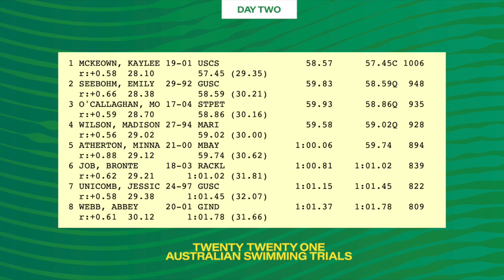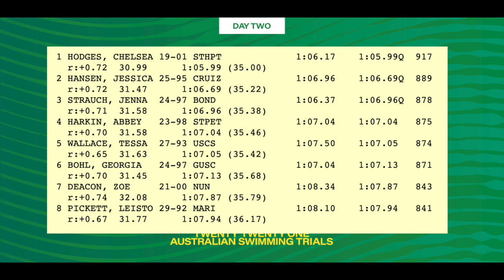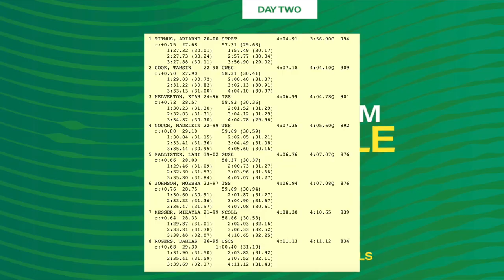AUSTRALIA OLYMPIC SWIMMING TRIALS: DAY 2 FINALS RECAP - WORLD RECORD (Race footage)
AUSTRALIA OLYMPIC SWIMMING TRIALS: DAY 2 FINALS RECAP - WORLD RECORD

Events:
Women’s 100m Backstroke
Women's 100m Breaststroke
Mens 100m Backsstroke
Women's 400m Freestyle
Mens 200m Freestyle